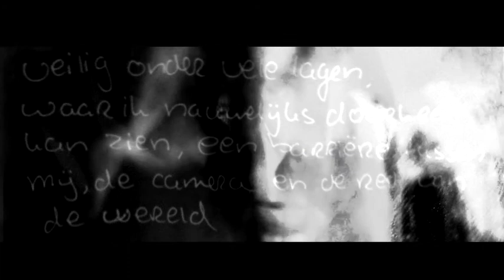Tribute to Lillian Bassman